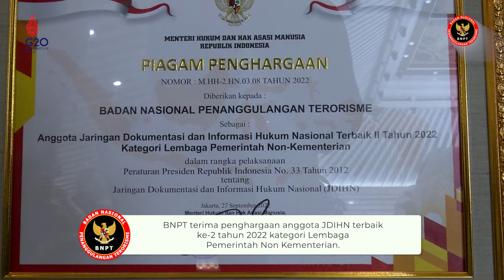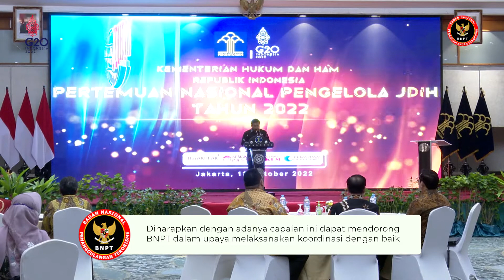BNPT RI Raih Penghargaan JDIHN Award 2022 dari Kemenkumham RI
Badan Nasional Penanggulangan Terorisme Republik Indonesia   mendapatkan penghargaan terbaik ke 2 dari Kementerian Hukum dan HAM Republik Indonesia (Kemenkumham RI) dalam Kategori Lembaga Pemerintah Non Kementerian pada JDIHN (Jaringan Dokumentasi dan Informasi Hukum Nasional) Awards 2022.

Menteri Hukum dan HAM Yasonna Laoly memberikan penghargaan tersebut secara langsung kepada Sekretaris Utama BNPT RI, Mayjen TNI Dedi Sambowo, S.IP dalam acara Pertemuan Nasional Pengelola Jaringan Dokumentasi dan Informasi Hukum (JDIH), Jakarta, Selasa (18/10).